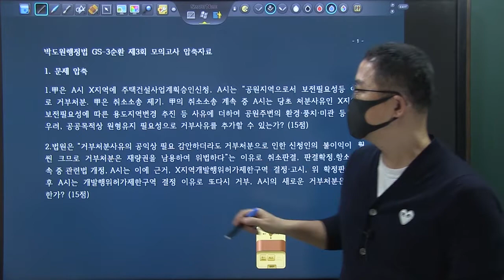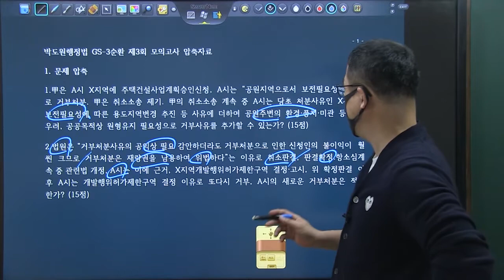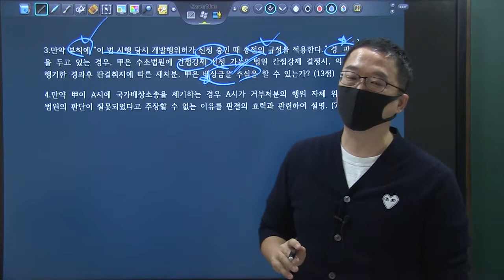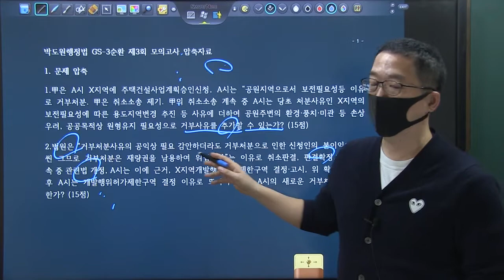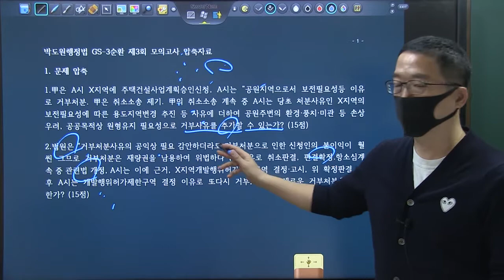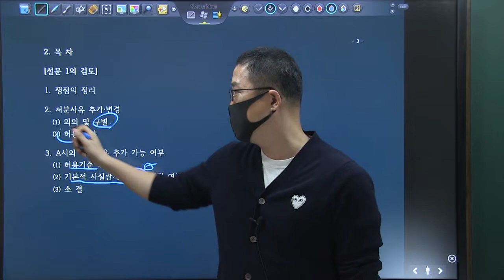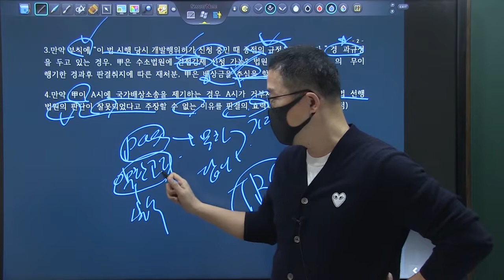TRS 학습법 행정법 사례풀이_행시3순환 3강